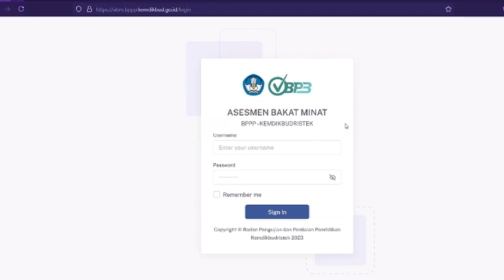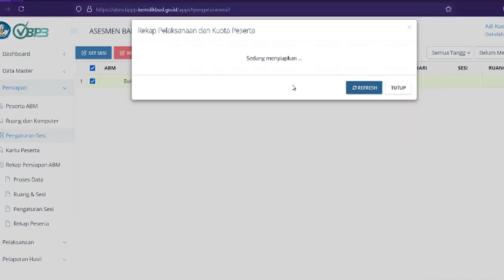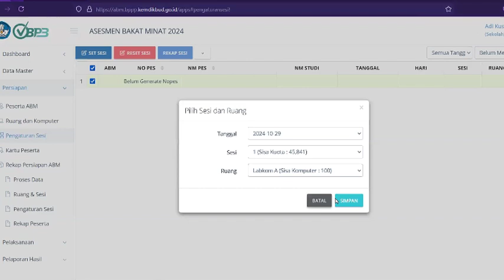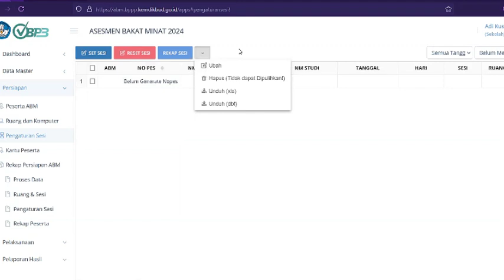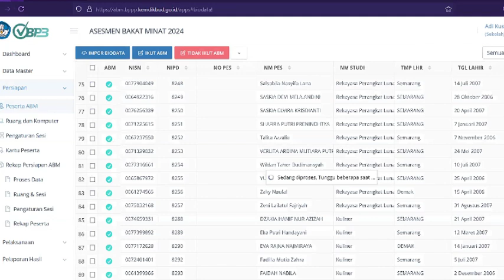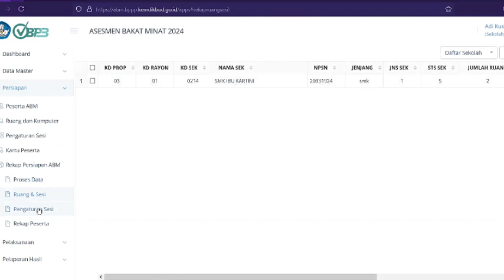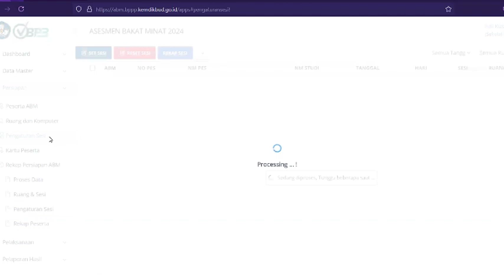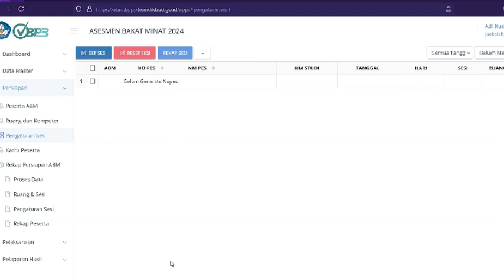TUTORIAL SETTING ASESMEN BAKAT MINAT 2024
[UPDATE 2024] BEGINI SUASANA STASIUN PONCOL

| Bayu Andoro - Dari Yang Belum Bisa Menjadi Luar Biasa

Instagram, facebook, tiktok, X @bayuandoro